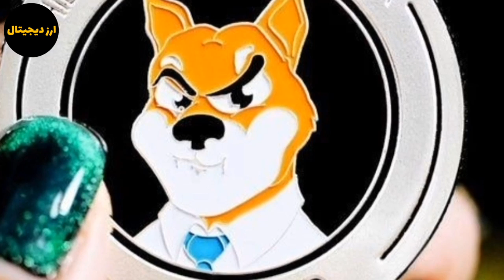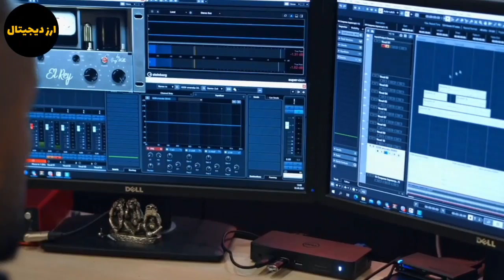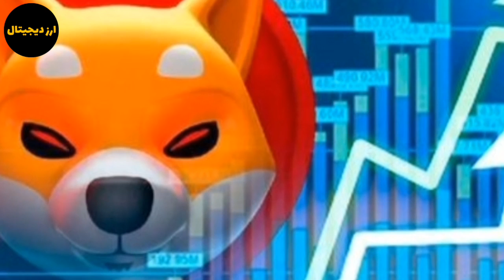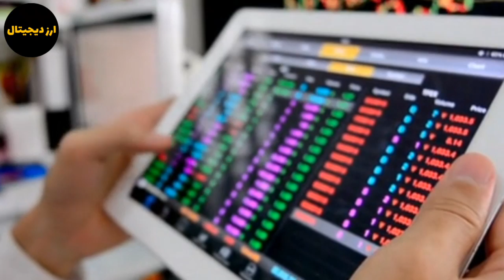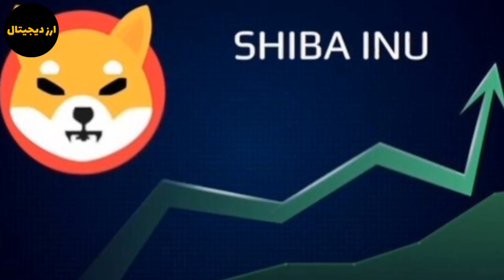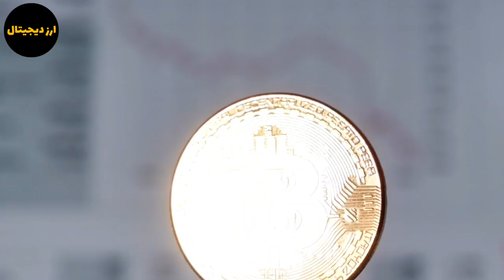استفاده توکن کپی شیبا از توجه ایلان ماسک؟ حضور شیبا در هفته مد میلان؟ توکن سوزی ۳/۵ میلیارد شیبا؟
سلام در این ویدیو به تحلیل و بررسی شیبا پرداختم استفاده توکن کپی شیبا از توجه ایلان ماسک؟ حضور شیبا در هفته مد میلان؟ توکن سوزی ۳/۵ میلیارد شیبا؟ با ما همراه باشید.